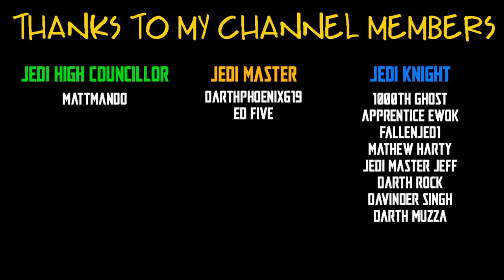15 STAR WARS BLACK SERIES 3.75" FIGURES NEEDED IN THE VINTAGE COLLECTION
TheForceIsWithJesse
Mount Barker
SOUTH AUSTRALIA 5251
Australia